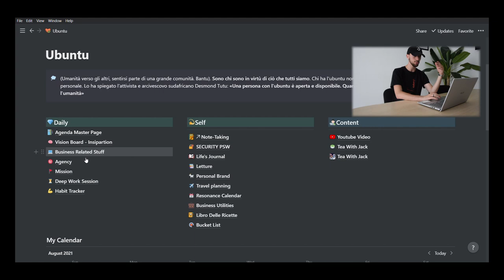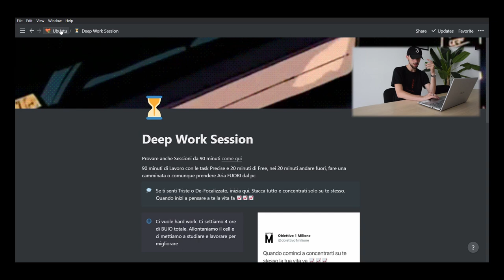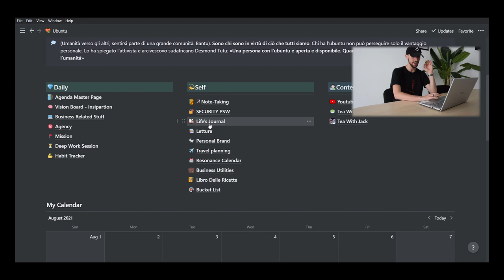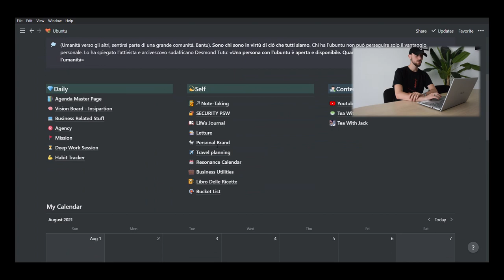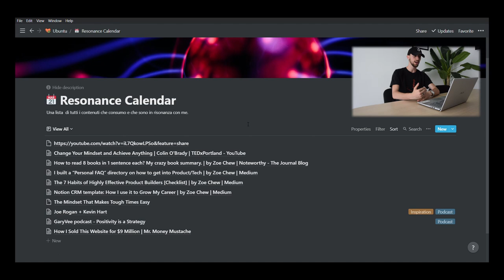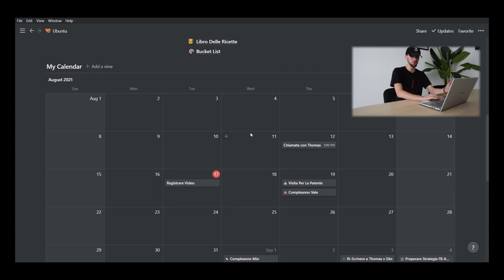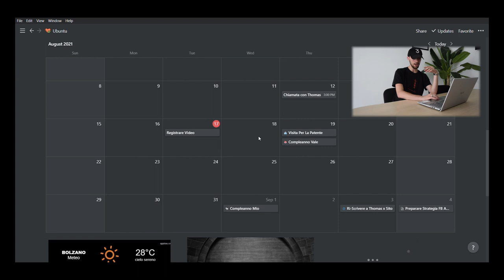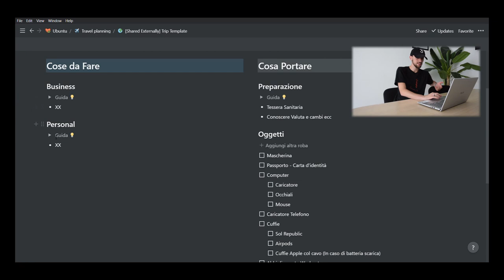Un Tour nel mio Notion | Notion Workspace Tour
Stay Hard. Be Relentless.
Jack.